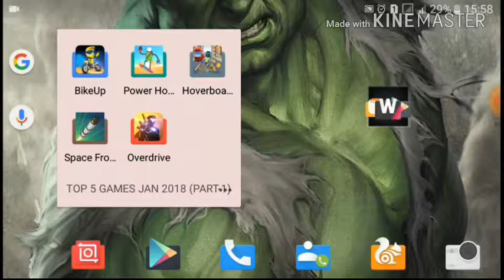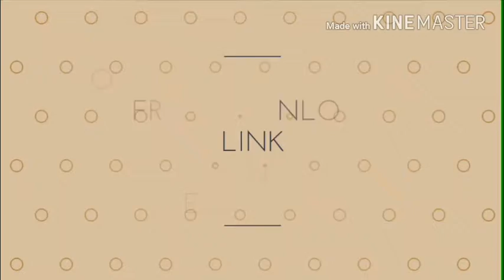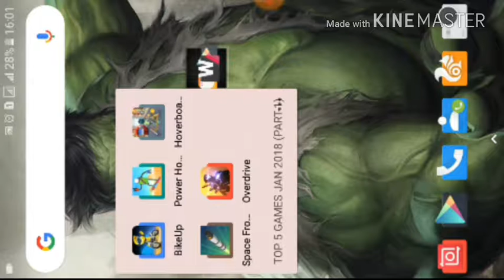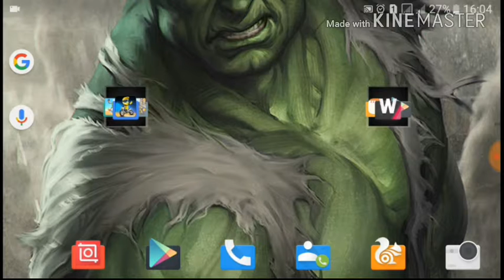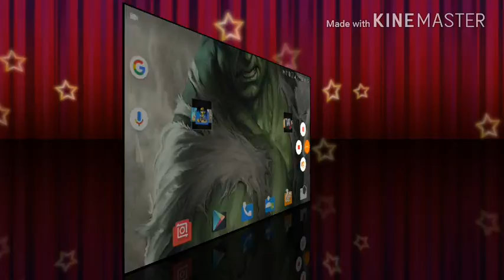TOP 5 GAMES + ADDICTIVE LESS THAN 50MB,JANUARY 2018 [PART-1] YOU MUST WATCH!!!!!!!!!!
TÉĆHÑIĆAĽ MŐB

MY NAME IS AYUSHMAN AND YOU ARE WATCHING" TECHNICAL MOB "YOUTUBE CHANNEL.

---》WISHING YOU  SOME CHRISTMAS HOLIDAYS.

Bike Up! is the most epic bike trial game ever!

Master your bike riding skills to overcome obstacles and collect treasures through levels full of danger! Beware of sharp-cut spikes, breaking glass, exploding bombs and stormy wind zones.

The journey will take you through stunningly beautiful environments; you can select from hundreds of bike customization features and many upgrades, play with friends or join other players to forge the strongest bike team. It's time to BikeUp!

Bike Up! includes:
- 101 adventurous levels
- Easy and fun to play, challenging to master
- Tons of upgrades
- Hundreds of customization features
- Stunningly beautiful environments
- Play with friends or fight for your team in the multiplayer
- Global, local and friends’ leaderboard!

HOVERBOARDS. ROBOTS. ADVENTURE. DANGER!
Power Hover is an action game about hoverboarding robots! Defy gravity and enjoy the freedom of controlling an hoverboard! Navigate your way through the desolate world, avoid the hazards and collect the energy! Unfold the story of odd and desolate robot-world...

FEATURES
• Defy Gravity and Enjoy the freedom of controlling a hoverboard.
• Enjoy beautiful pseudo-low-poly art style.
• Beat the Levels full of surprises and challenges.
• Experience the story, told through small interactive cutscenes.
• Explore the beautiful landscapes and multiple different themes.
• Compete with your friends on the endless Boss levels.
• An original soundtrack from the Retry musician Ted Striker.

Hoverboard rush is so easy to control but super fun. speed up, jump or perform various tricks in the air and land safety. More skills of hoverboard, such as rush, turn left or right, jump or slide to accelerate or jump over the obstacles on the subway and get the scores as possible as you can. Earn skill points to level up your character skills.

Excited hoverboard rush game. there are more characters to choose, every character has unique dressing and action. more hoverboards, surfs in subway to avoid the coming train!

Hoverboard Rush Features:
-Hoverboard game
-The way to play is very easy
-Surfs or run as fast as you can
-Get the points multiplier and reach a much higher score
-Jump, slide or turn left or right to avoid the coming train
-Amazing sound effects
-Great 3D graphics
-Collect coins or diamond on the way
-More characters and hoverboard to choose
-One finger to control
-Smooth and rhythmic control
-Upgrade your props, such as magic

Blast off for the stratosphere with Space frontier, the addictive physics rocket game that your friends will want to play, but they can’t! It’s your phone, mate.

Your mission is to launch your rocket as high into orbit as possible. Simple touches control when you release each stage in your rocket. Earn in-game currency from successful launches and spend it to acquire new parts and styles.

Easy to play but hard to master gameplay means you’ll be coming back again and again for one more boost.

In the future, a strong, outstanding species is created from the combination of humans, technology and black metal.
The government names them “shadow cyborg”, and allows every sector to have their own shadow security force (S.E.F), but all of theme have to be controlled by the Headquarter placed in Century city.
Everything seems so perfect, til the day Headquarter is under attacked by a Dark Clan.
CORE, a senior cyborg soldier discovers the plot too late.
The Lord Commander of S.E.F is hacked, he slays his soldier and replace them by new shadow cyborg generation to take over the government.
After the attack, CORE joins the rebel and heads to the city seeking revenge for his comrades and destroying the Dark Clan.
Overdrive is a combination hack n slash and action platformer with many weapons available: sword, buster sword, spear, twin dagger...with unique built-in combos.
Starting from the Dark Forest, you will face dangerous enemies and traps. In the fight, use your skill to avoid attack and make extraordinary combos.

FEATURES of Overdrive - Ninja Shadow Revenge game:
- Tutorial for newbie makes sure every player can know how to play
- Playable OFFLINE
- Smooth game control experience
- Discover ALSO.

TECHNICALMOB
technicalmob

Anushka sharma, Shah Rukh Khan Dwarf